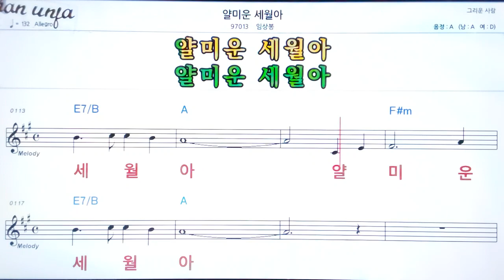얄미운 새월아/임상봉👍악보, 노래,기타 코드,가사,Karaoke*가라오케 반주